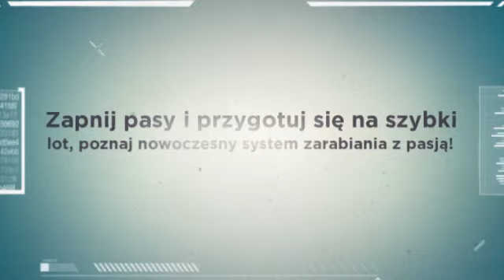Nowa wizja przyszłości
Nie myśl że będzie trudno, ale i nie licz na cuda, możesz osiągnąć wiele tylko powinieneś chcieć. Ja za ciebie tego nie zrobię ale będę z tobą jeżeli tylko będziesz potrzebował pomocy, tylko wspierając się w grupie możemy osiągnąć wiele. Pamiętaj wiedza, działanie, konsekwencja i pozytywna pewność siebie, jest kluczowa.